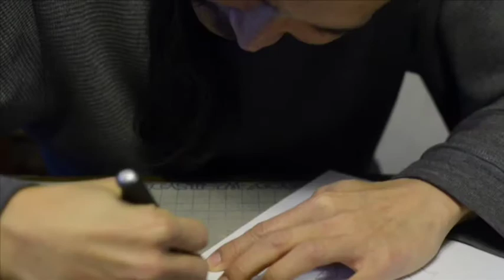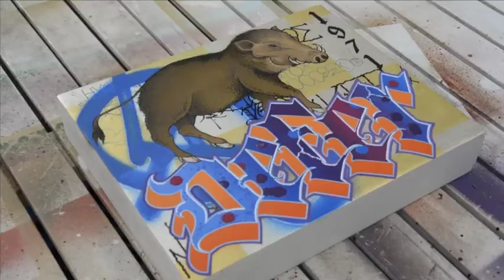Gajin Fujita & Ilona Katzew in Conversation (2014)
Gajin Fujita and Ilona Katzew (Curator at LACMA) discuss the artist's current drawings exhibition. Recorded at L.A. Louver on Thursday, 17 April, 7pm. The exhibition "Gajin Fujita: Drawings" is on display at L.A. Louver from 13 March 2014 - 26 April 2014.